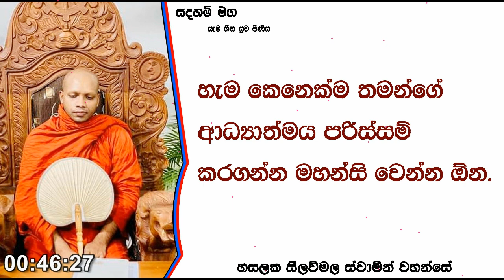තමන්ගේ ආධ්‍යාත්මය පරිස්සම් කරගන්න මහන්සි වෙන්න ඕන.744Ven Hasalaka Seelawimala Thero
හැම කෙනෙක්ම තමන්ගේ ආධ්‍යාත්මය පරිස්සම් කරගන්න මහන්සි වෙන්න ඕන.